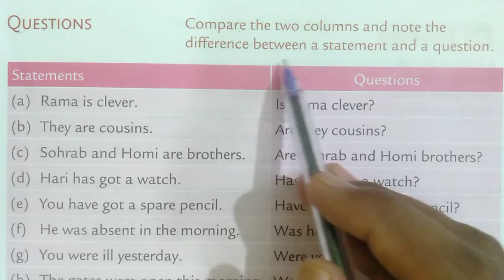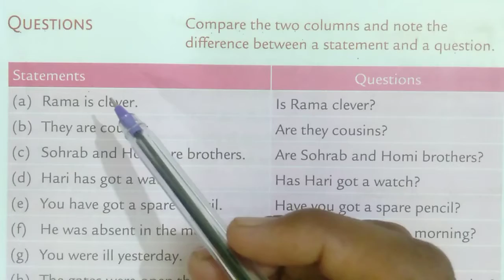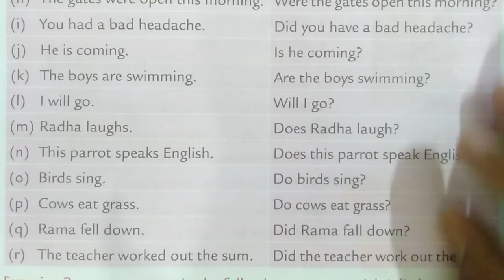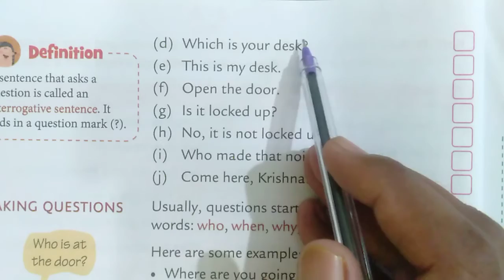class 3rd English grammar chapter 1st statement and question exercise to